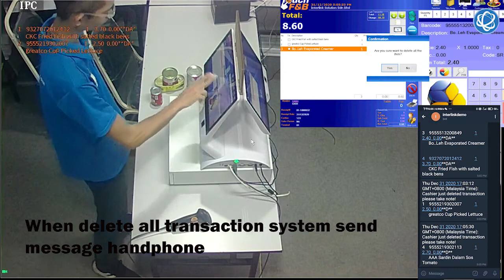Interlink POS Integration CCTV and IOT